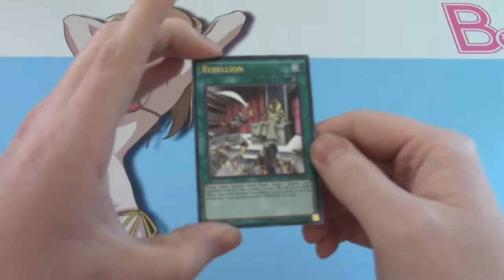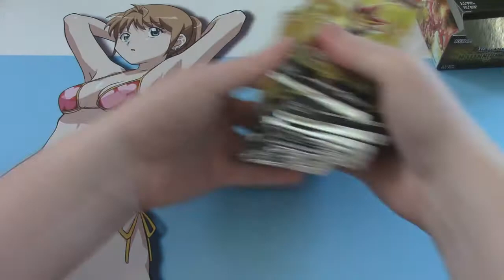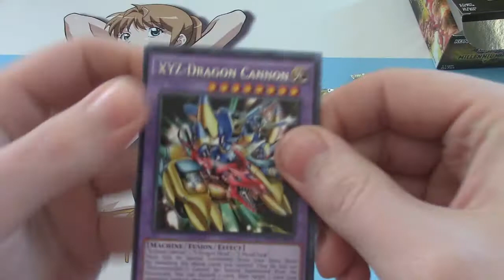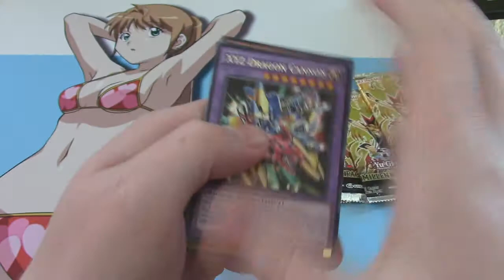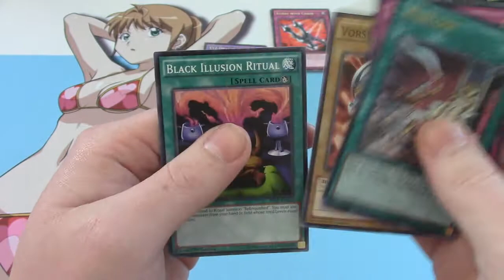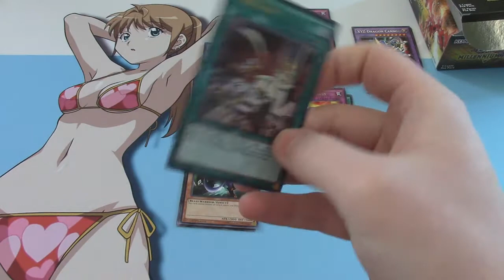InstinctYGO Pack Challenge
DevPro: NeumanPro
DN: NeumanFTW
For those who want to help my tin collection or future openings